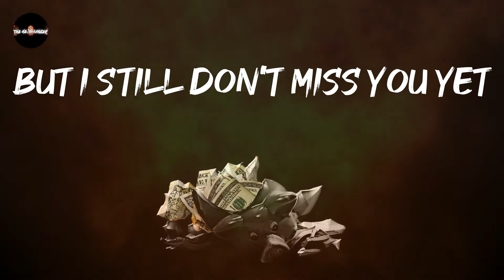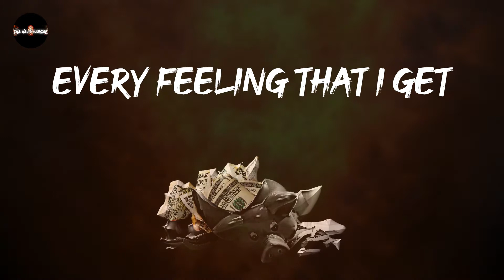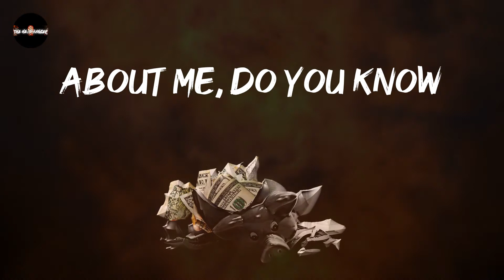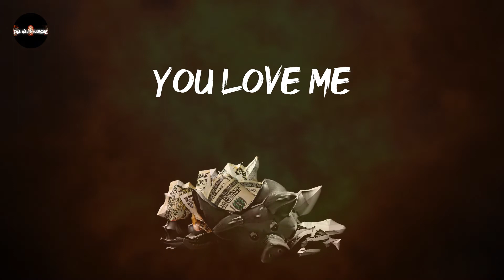Three Days Grace - I Hate Everything About You (Lyrics)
kick out the jams: I Hate Everything About You - Three Days Grace

I Hate Everything About You - Three Days Grace lyrics:
Every time we lie awake
After every hit we take
Every feeling that I get
But I haven't missed you yet
Every roommate kept awake
By every sigh and scream we make
All the feelings that I get
But I still don't miss you yet
Only when I stop to think about it
Only when I stop to think
About you, I know
Only when you stop to think
About me, do you know
You hate everything about me
Why do you love me
I hate
You hate
I hate